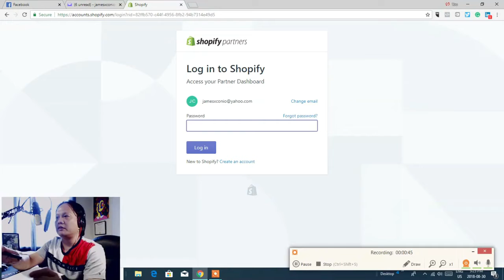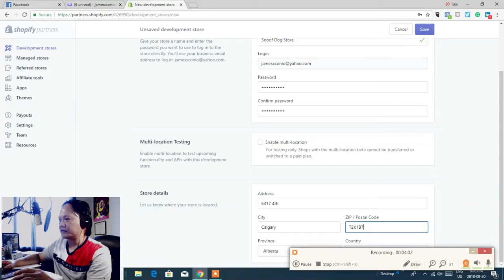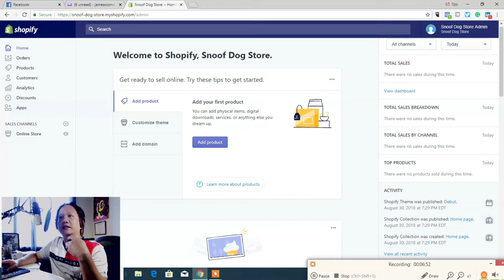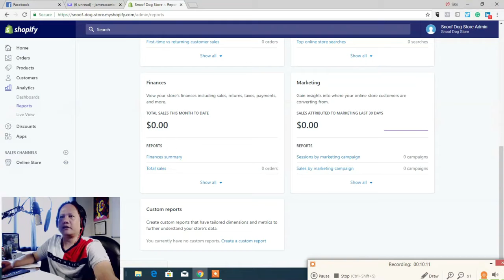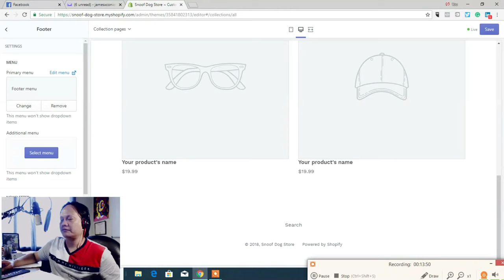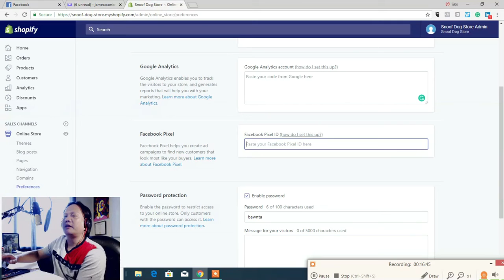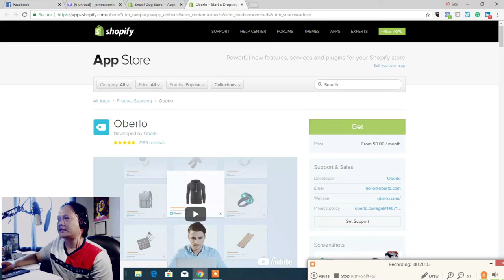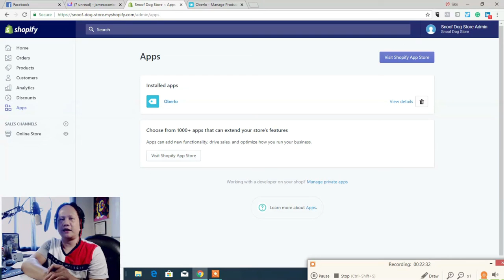Tour with Shopify Store E commerce Tagalog version Vlog#4